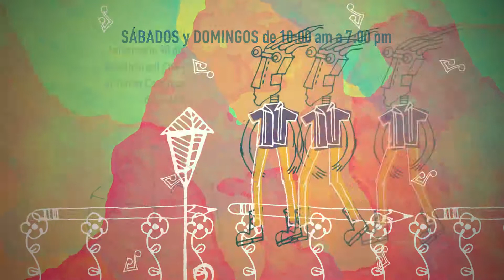XIX Edición de Arte en La Rampa-2018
La XIX Edición de la Feria de la Cultura Cubana “Arte en La Rampa” iniciará el viernes 6 de julio y se extenderá hasta el 2 de septiembre en su espacio habitual del Pabellón Cuba. Este es un evento integral que se organiza con el concurso de instituciones y empresas de la cultura como el Fondo Cubano de Bienes Culturales (FCBC), la Asociación Hermanos Saíz (AHS), ARTEX, la Egrem, la Casa de las Américas, Génesis Galerías de Arte, el Instituto Cubano del Libro, el Instituto Cubano de Radio y Televisión (ICRT), el Instituto Cubano del Arte e Industria Cinematográficos (ICAIC), entre otras.

Esta edición estará dedicada al aniversario 90 del natalicio de Ernesto Guevara de la Serna y al Tercer Congreso de la Asociación Hermanos Saíz. Igualmente se vinculará a las actividades por la celebración de los 40 años del FCBC.